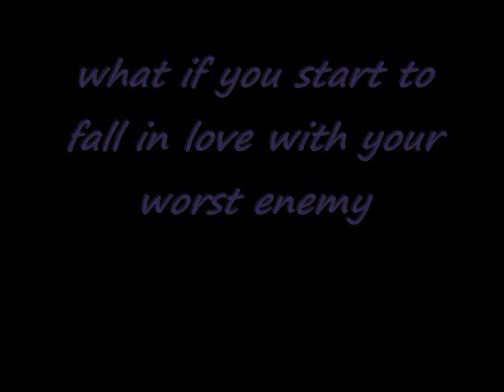nelena love story trailer